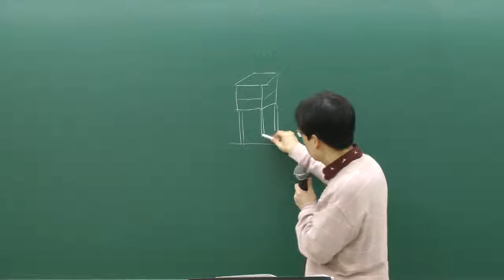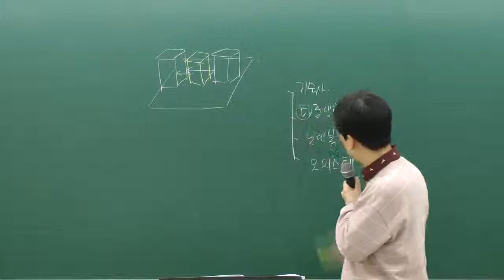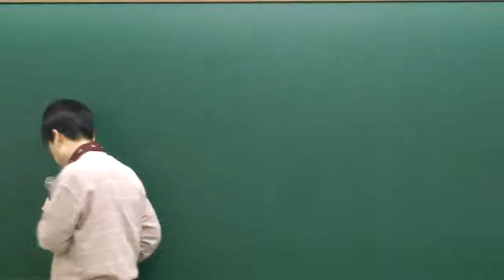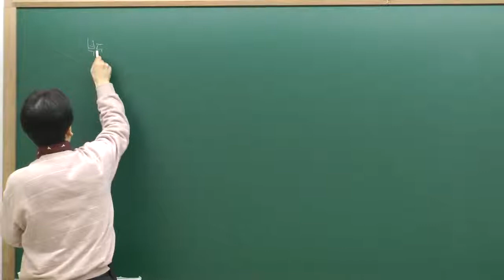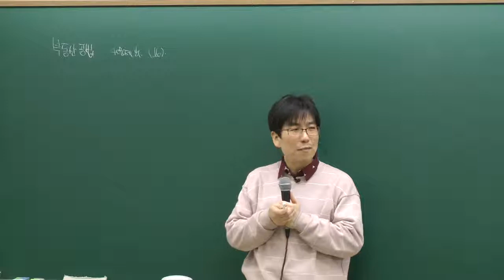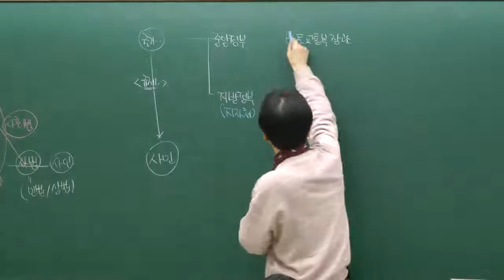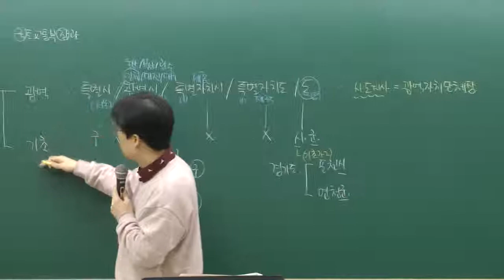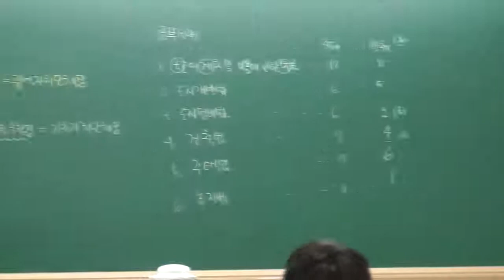[인강통]공인중개사 무료인강(심화이론강의)_부동산공법(한수현)_1강